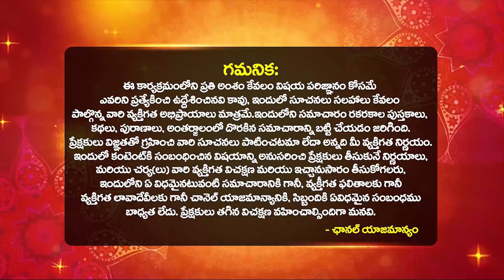Karkataka Rasi 2024 Rasi Phalalu In Telugu | Kark Rashi 2024 | Cancer Astrology Predictions 2024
Karkataka Rasi 2024 Rasi Phalalu In Telugu | Kark Rashi 2024 | Cancer Astrology Predictions 2024 |  2024 కర్కాటకరాశి | KARKATAKA RASI 2024 TELUGU | 2024 REMEDY | 2024 RASIPHALALU | Cancer Horoscope 2024 | 2024 కర్కాటక రాశి ఫలాలు | 2024 Horoscope | 2024 Rashifal | Bhakthi Samacharam